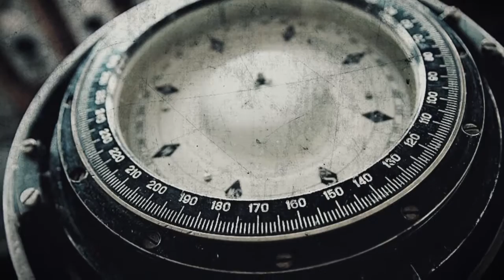5 САМЫХ ЗАГАДОЧНЫХ АВИАКАТАСТРОФ В ИСТОРИИ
Самолет считается безопасным транспортом. Тем не менее, авиакатастрофы случаются не так редко. После каждой проходит расследование. Тем не менее, некоторые авиакатастрофы до сих пор никто не может объяснить.